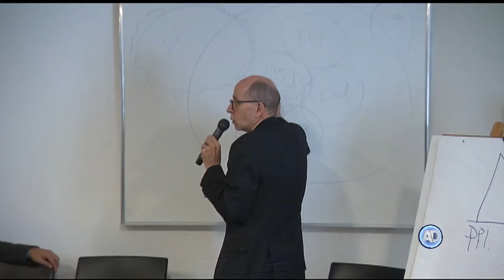Décima Jornada “Hacer México".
El académico del ITAM, Miguel Sarre, destacó que a partir de la entrada en vigor de la Ley Nacional de Ejecución Penal, la autoridad del juez es superior a la de los directivos de los centros penitenciarios, lo que permite generar un sistema de legalidad equilibrado.